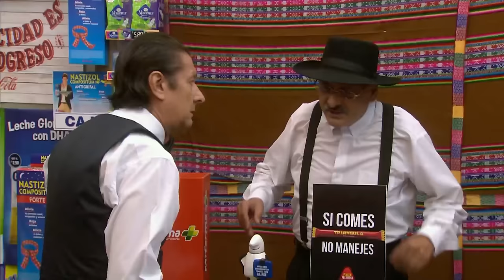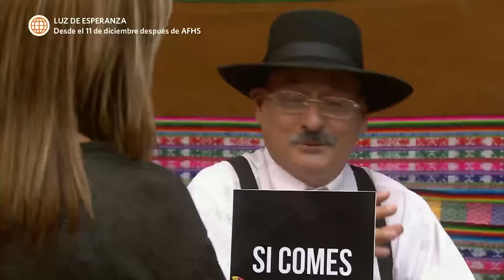Al Fondo hay Sitio 6: Socorro se entera que a Peter le gustaba Francesca (Capítulo n° 258)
¡PROBLEMAS EN EL PARAÍSO!
Socorro escuchó una conversación entre Don Gilberto y Peter en donde hablaban sobre que a él le gustaba Francesca y que Socorro llegó a distraerlo.